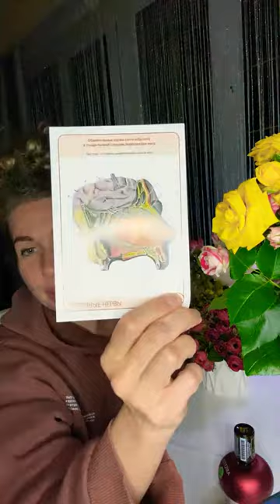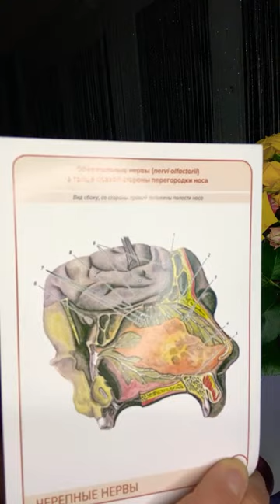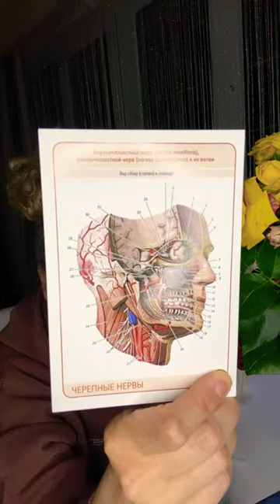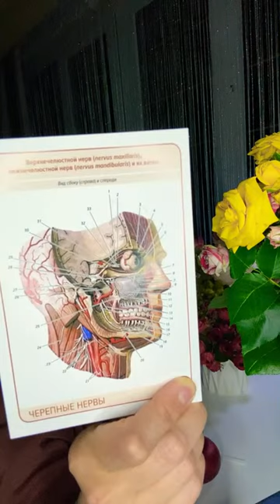Запах АВТОНОМИИ | Секреты заваривания целебных трав